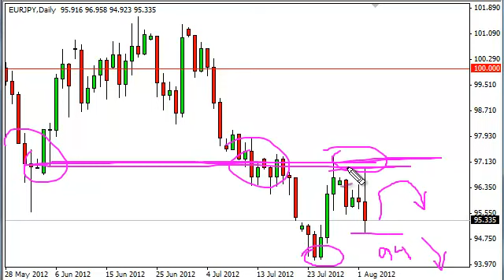EUR/JPY Technical Analysis for August 3, 2012 by FXEmpire.com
-August 3, 2012 currency daily technical analysis for the EUR/JPY pair.